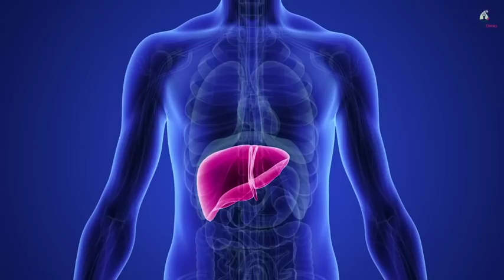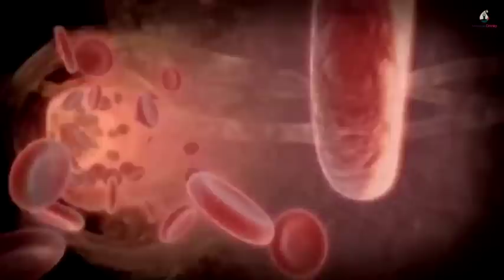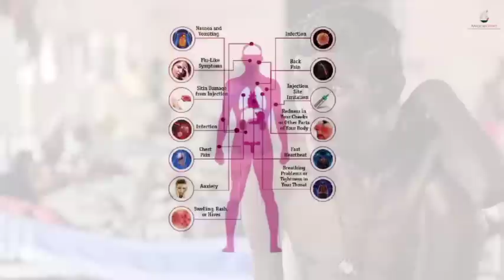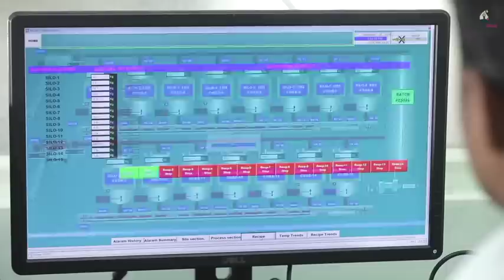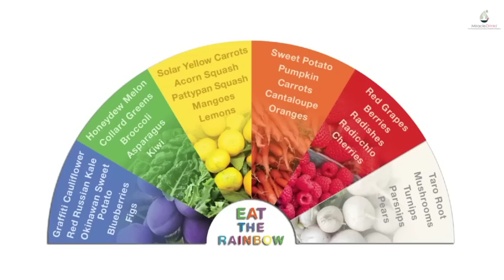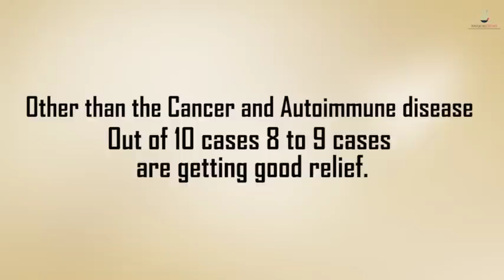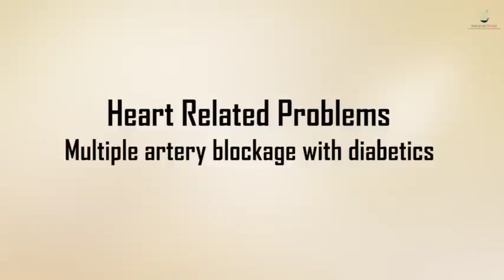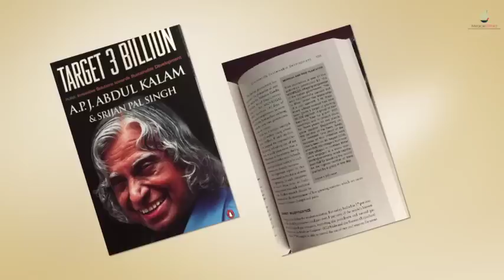Miracle Drink Brand Video (Please call 080 3019 6262/ 7847079999)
Maintain you Health in top shape with Miracle Drinks's Herbal Health Supplement.